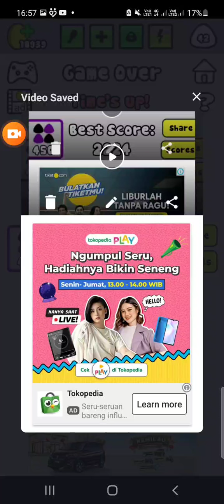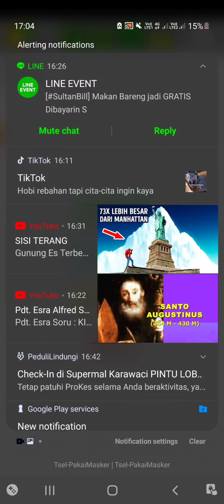Pou: Color Tap 16 Feb 2022 (5), Score: 1298